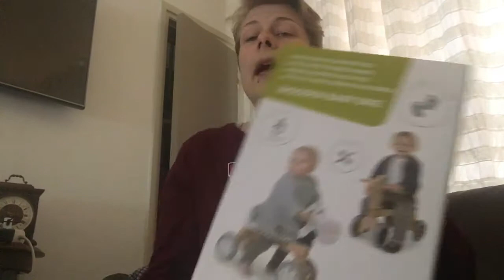Jordi krijgt alvast een verjaardagskado van Opa en Oma! | ups en down 67